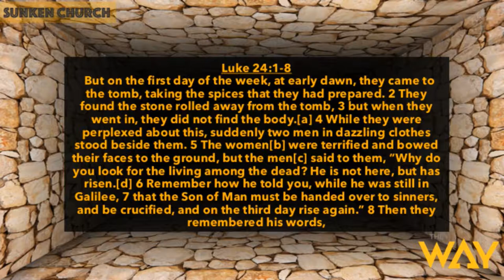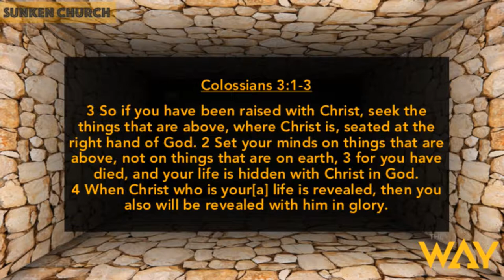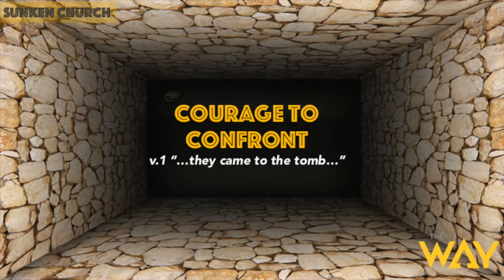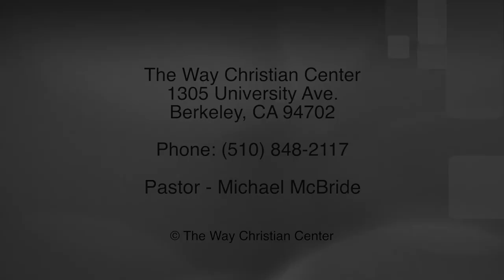Episode 168 - April 16, 2017 - Jesus Got Up So You Can Get Out by Pastor Michael McBride